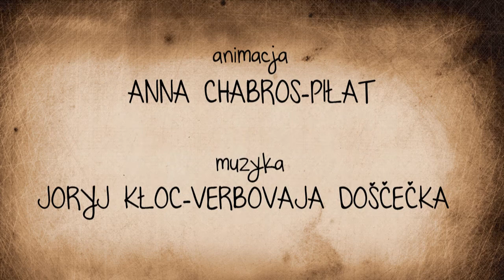Folkowisko 2016 TRZY GALICJE - zajawka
Niech dobra nowina się niesie! Wpiszcie sobie w kalendarze, wbijcie do głów, że spotykamy się w Chutorze Gorajec​ w dniach 8-10 lipca na już szóstej edycji Folkowiska. Tym razem naszym tematem przewodnim będzie Galicja, ale nie tylko  ta nasza polska, postanowiliśmy skrzyknąć do Gorajca również naszych przyjaciół z hiszpańskiej i ukraińskiej Galicji i w ten sposób powstał projekt TRZY GALICJE - który na przykładzie Galicji pozwoli porozmawiać nam o regionalizmie, lokalnych gwarach i małych ojczyznach.